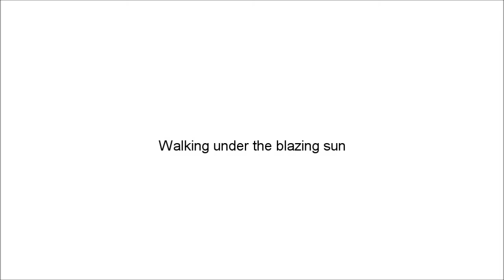MV: Walking under the blazing sun(KORG M01D Study) by Sad Juno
Music video of "Walking under the blazing sun" original music written by Sad Juno

Music is powered by KORG M01D,  Movie is powered by Processing.

Thanks a lot to this good work.